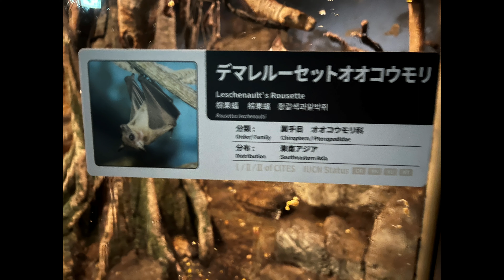果物を器用に持って食べるデマレルーセットオオコウモリ 2022年10月7日 上野動物園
2022年10月7日 上野動物園　デマレルーセットオオコウモリの様子です